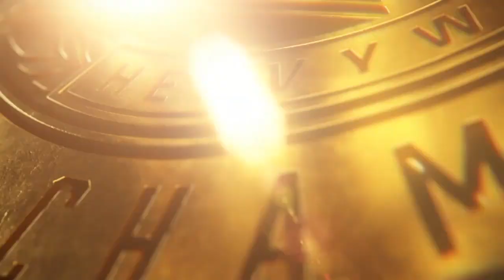Clash of Champions Gold Rush Part 1/3 |WWE 2K22 Universe Mode | EP 75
The Rush for Gold starts. The final premium live event for the season is here. All champions by the end of the night will be champions heading into the new season.